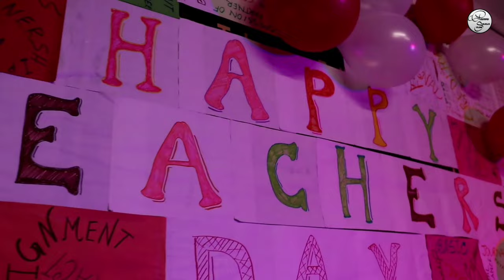Teacher's Day in my College | Gurudas college | 5th September Special | Prosad Shukla Vlog